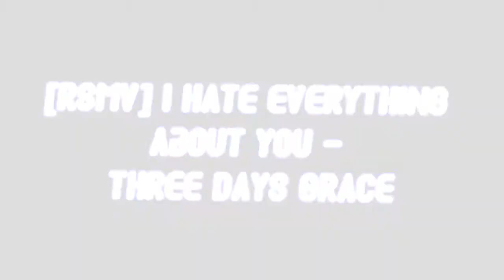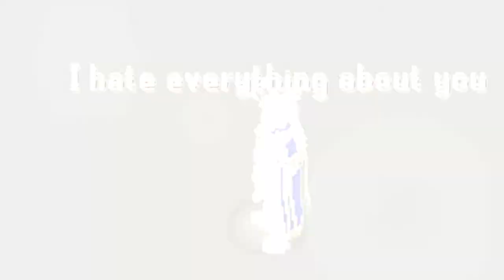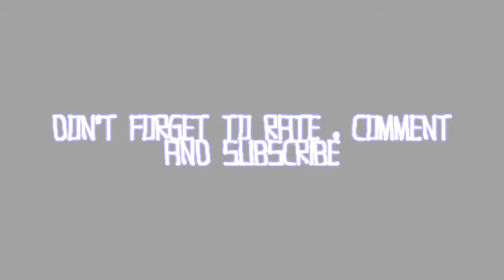[RSMV] I Hate Everything About You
[RSMV] I Hate Everything About You - Three Days Grace
This Is My First Runescape Music Video ; I Hope You Like Him.

WARNING : This Video Contains Alot Of Flashes

Song : Three Days Grace - I Hate Everything About You

Recording : Camtasia Studio 6.0